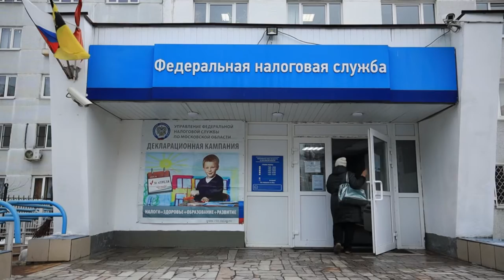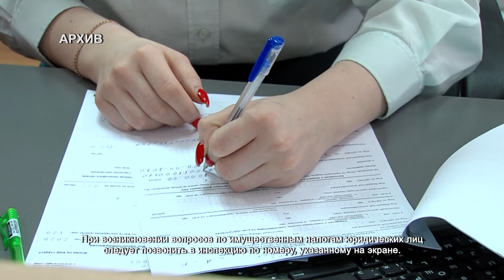В Химкинской инспекции рассказали о сроках уплаты налогов. 24.02.2022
О нововведениях в законодательстве и сроках уплаты налогов юридическими лицами рассказали в Химкинской межрайоной инспекции. Так, в 2022 году установлены единые сроки уплаты по имущественным налогам юридических лиц.